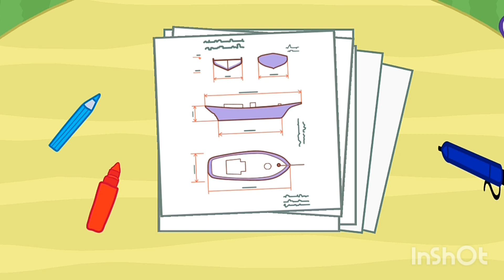Three 😸 cats game.Game RZ video